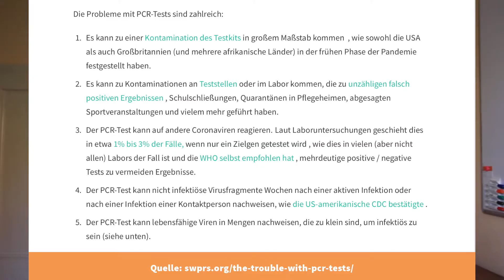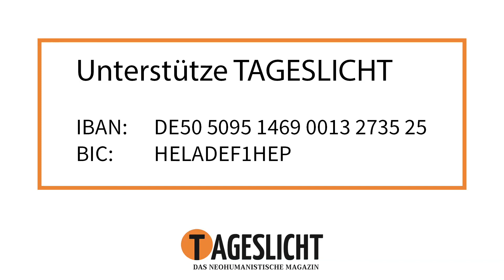RKI sicher: Lachen jetzt ungesund - Worauf es jetzt ankommt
Die Corona Zahlen sind besorgniserregend, doch das RKI ist bestens im Bilde und weiss, was zu tun ist. Dies ist keine Übung.

Spenden an MENSCHLICHE WELT können von der Einkommenssteuer abgesetzt werden und sind per Überweisung, Paypal, Kreditkarte und Lastschrift einfach und schnell möglich. Nutze dafür einfach unser Spendenformular unter:

MENSCHLICHE WELT finanziert sich durch Spenden. Mit deiner Spende ermöglichst du unser Arbeit. Vielen Dank!